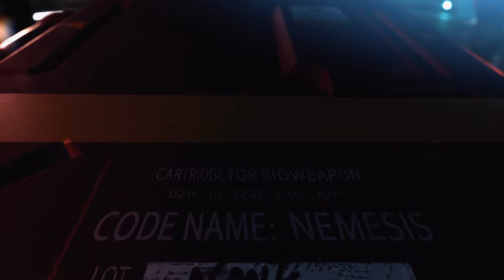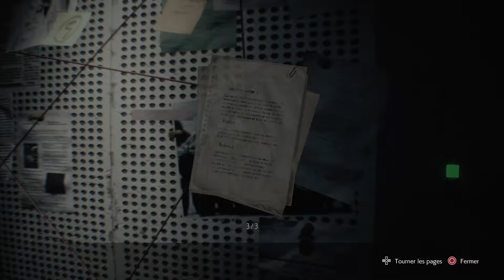RESIDENT EVIL III REMAKE - LET'S PLAY FR PS5 "À Feu & À Sang" {No Commentary} (DESCRIPTION) #01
Bien le bonjour/bonsoir suivant quand vous regarderez cette vidéo 😅 on commence un autre Let's Play (J'y prends de plus en plus plaisir à en faire) sur RE3R, à la base j'étais assez mitigé sur ce Remake alors j'ai franchi le pas et décidé de le faire 🙂
Je l'ai terminé une seule fois, du coup pour les notes vous pourrez mettre la vidéo en pause pour pouvoir lire 🙂

⚠️⚠️ LES VIDÉOS SORTIRONT LE MERCREDI & LE VENDREDI APRÈS-MIDI ⚠️⚠️🙂

J'espère que vous apprécierez les vidéos au fur et à mesure qu'elles sortiront, et évidemment si le contenu de la chaîne en général vous plaît alors je vous invite à vous abonner, et pourquoi pas à aimer les vidéos et à les partager? 🙂
Vous pouvez également activer la petite cloche très sympathique pour être alerté(e) des futures vidéos à venir 🙂

⚠️⚠️ POUR DES RAISONS ÉVIDENTES, LE LET'S PLAY NE POURRA PAS ÊTRE VISIONNÉ POUR LES MOINS DE 18ANS ⚠️⚠️

Sur ceux bon visionnage à toutes et à tous! 🙂